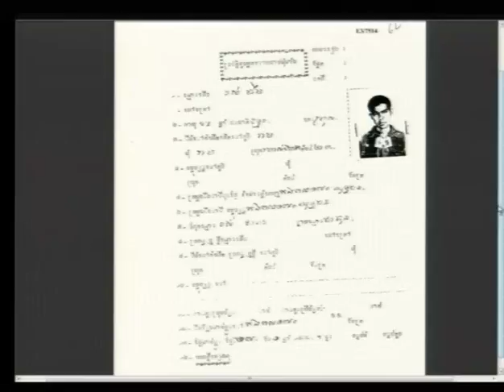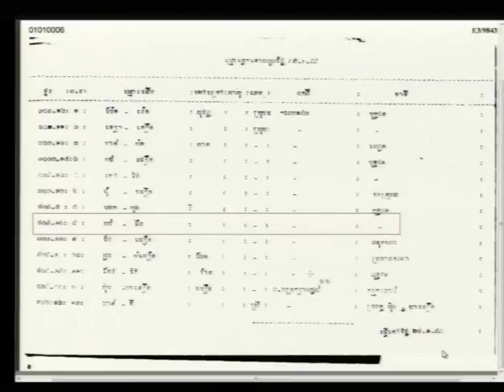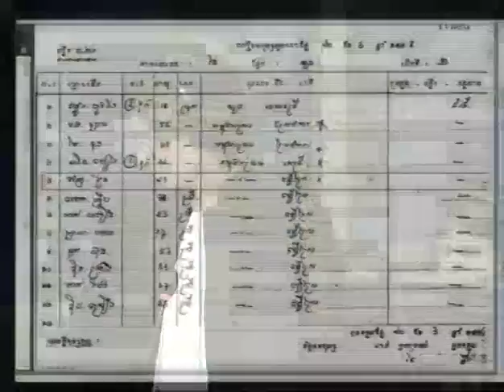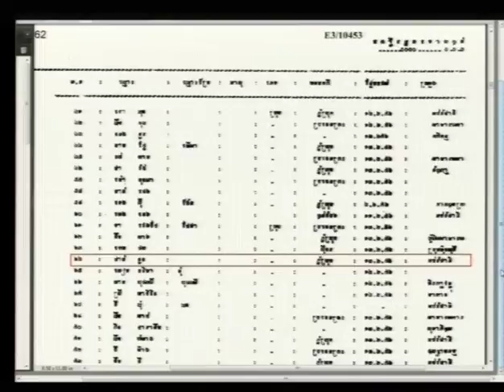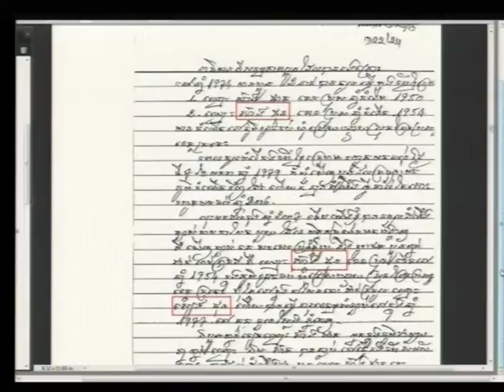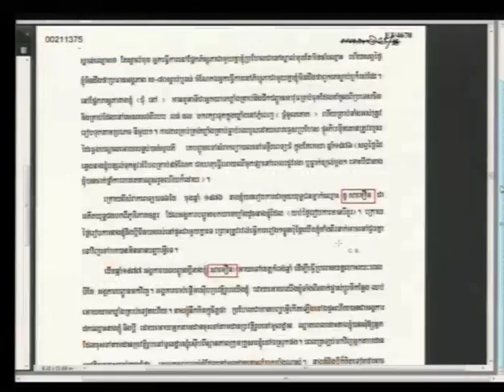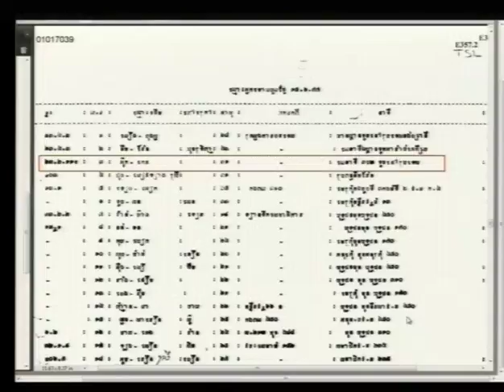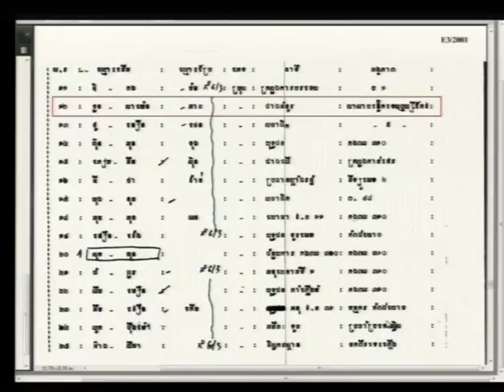Session 4 - 12 August 2016 - Case 002/02 - EN/FR